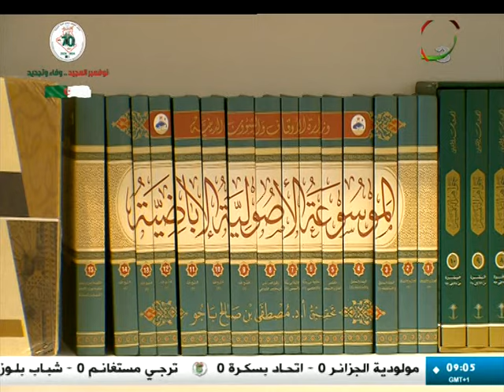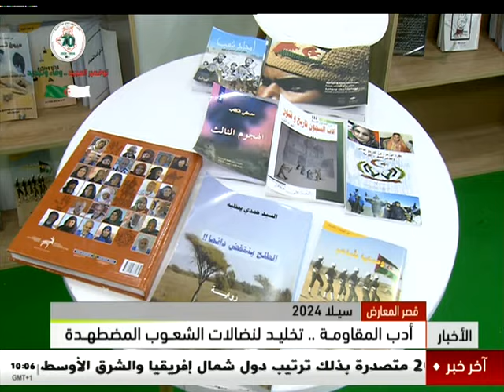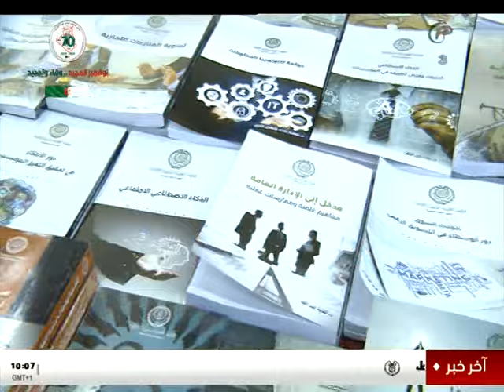هذا الصباح - الأحد 10 نوفمبر 2024